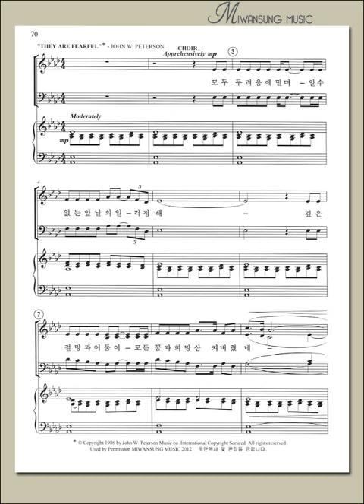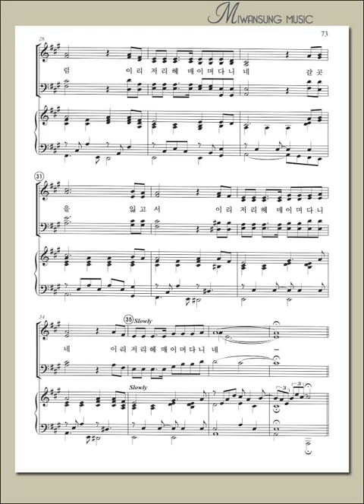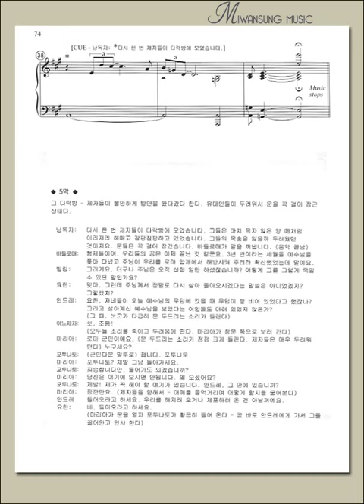모두 두려움에 떨며 / 베이스파트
The Upper Room / 모두 두려움에 떨며 / 베이스파트